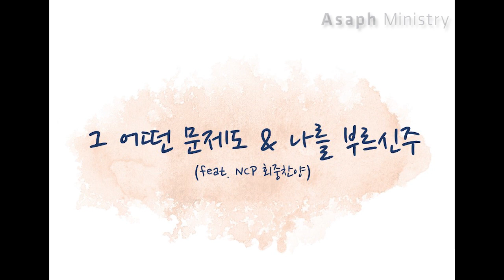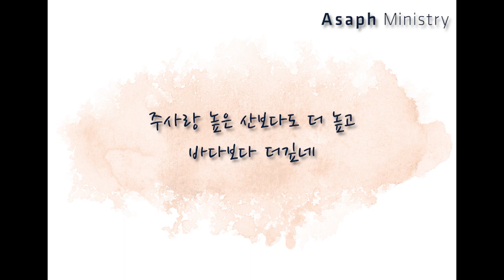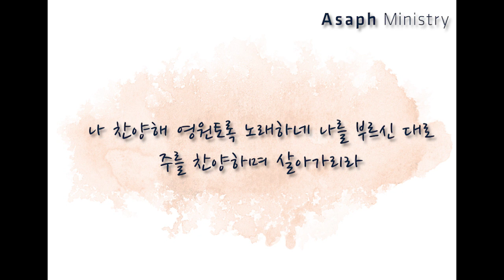그 어떤 문제도 해답은 예수, 나를 부르신 주_feat, NCP